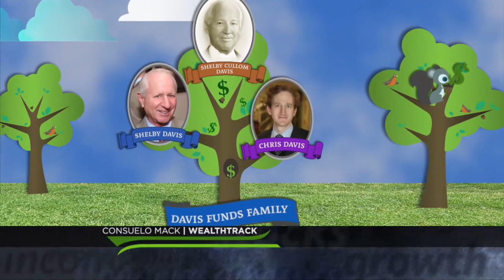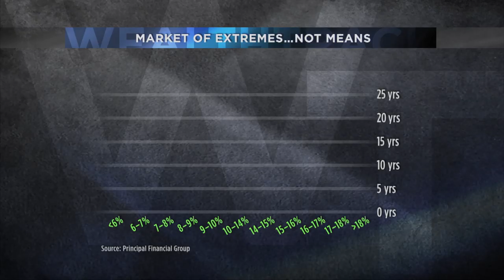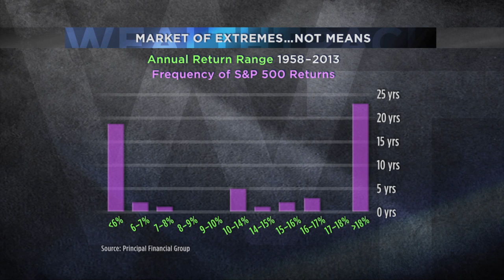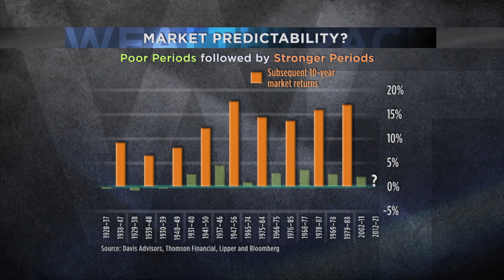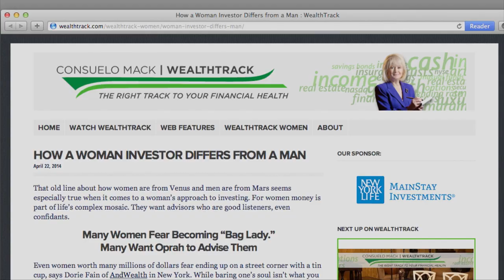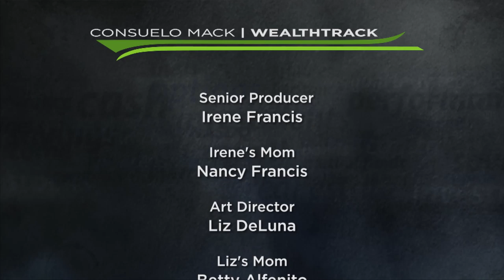Chris Davis: It's All The In The Family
Third generation great investor, Chris Davis, shares the investment lessons passed on from his grandfather and father at The Davis Funds including the key concepts of owning businesses not stocks and focusing on long-term value not short-term expansion.
WEALTHTRACK Episode #1046; Originally Broadcast on May 09, 2014